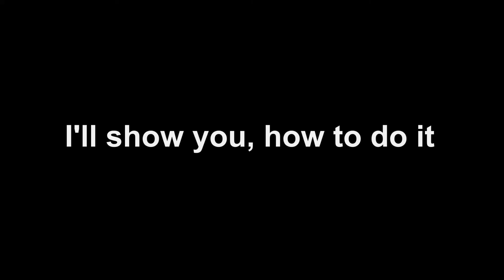How to make a wall Design Like a garden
Learn How to make a wall Design Like a garden
Our services
Training
Service
and Product sales